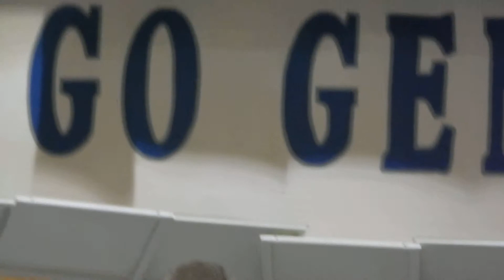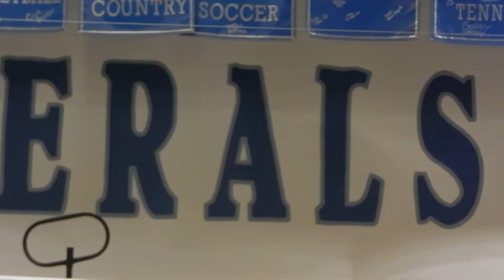talons of fire